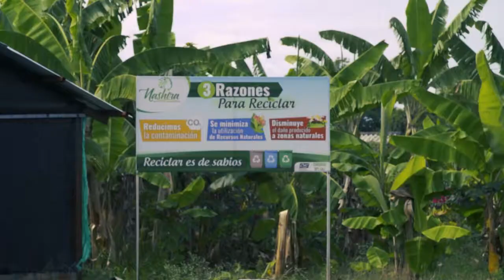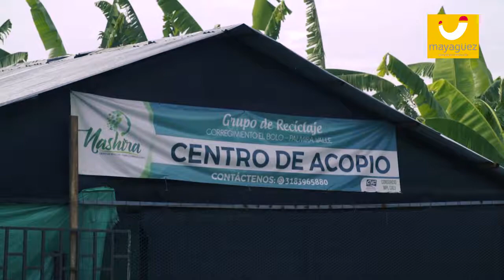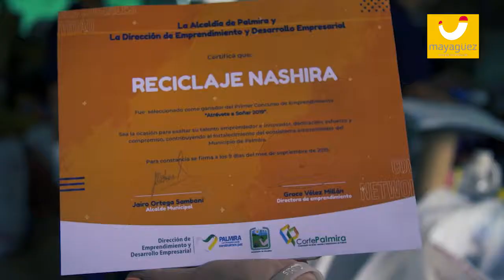Líderes de Ecoaldea Nashira reciben formación en la Escuela de Liderazgo de Mayagüez